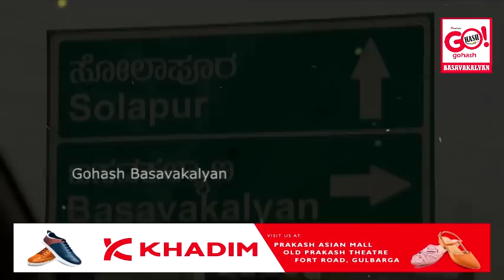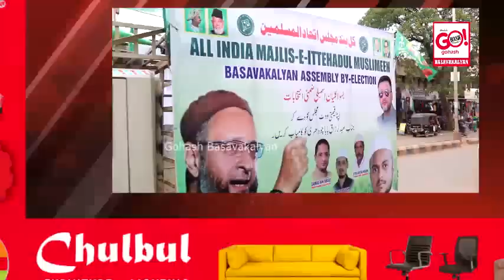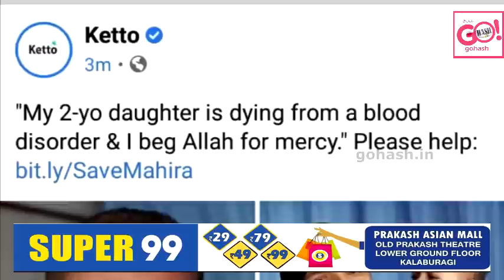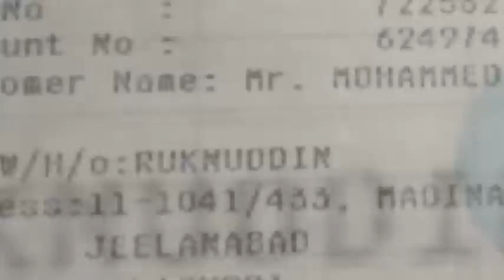GLB | DAILY BULLETIN 09 APR, 2021 GULBARGA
DAILY BULLETIN 09 APR, 2021 GULBARGA